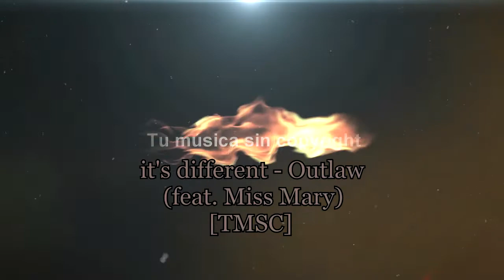MÚSICA SIN COPYRIGHT it's different - Outlaw (feat Miss Mary) [TMSC]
Música sin copyrigth para usarla en YouTube. Canciones sin derechos de autor para tus vídeos de YouTube. Podrás monetizar sin problemas. Tenemos cientos de canciones sin copyright.